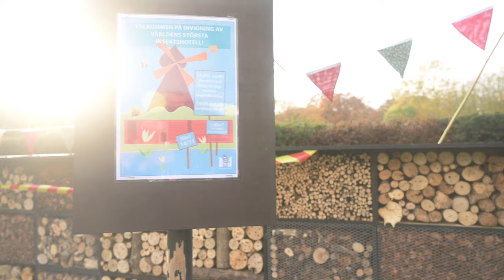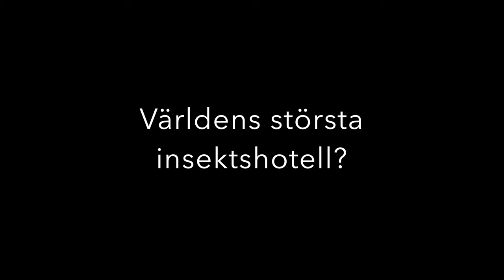Insektshotell i Slottsträdgården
Invigning idag av (vad som sägs vara) världens största insektshotell, i Slottsträdgården i Malmö. Initiativtagare Lina Hirsch och kommunalrådet Frida Trollmyr lägger sista handen vid bygget.